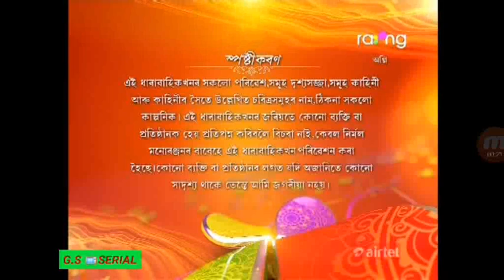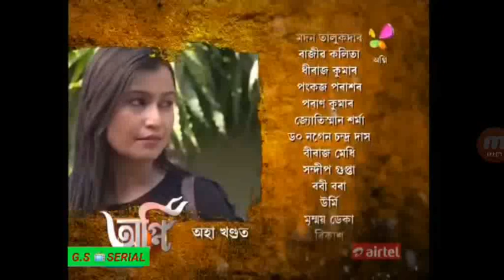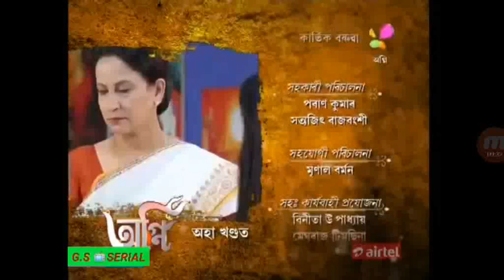Agni 02 January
Agni